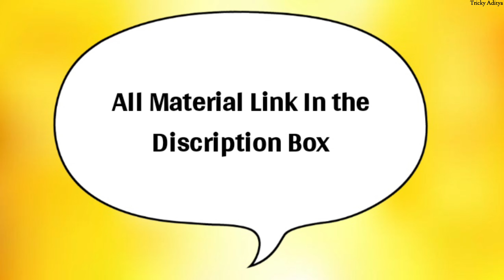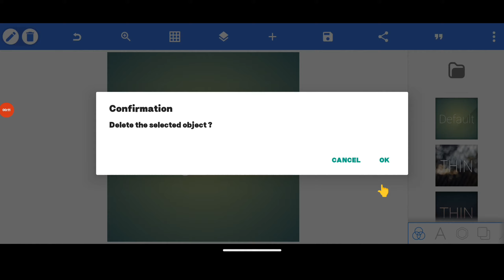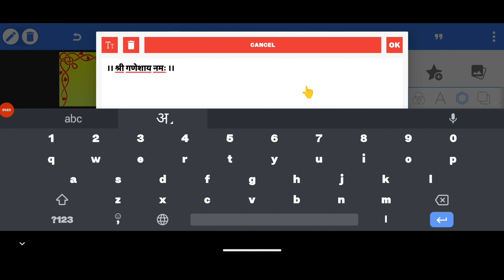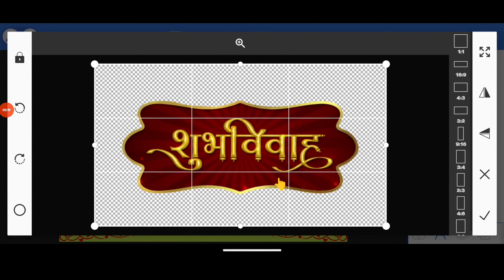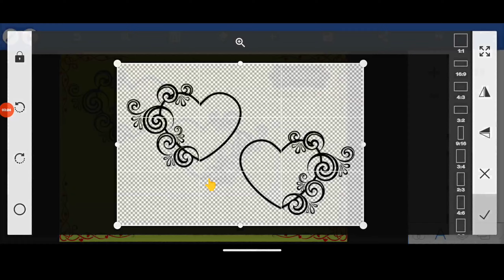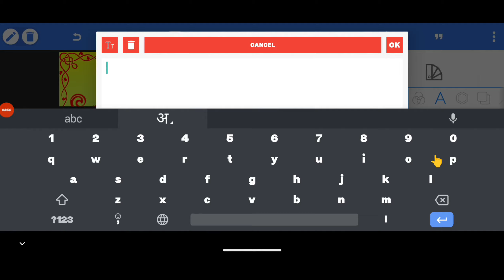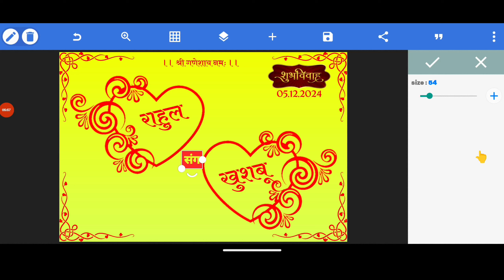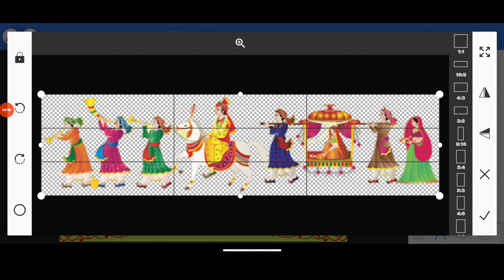Car Wedding Poster ।। Baraat Wali Gadi Ka Poster Kaise Banaye ।। 2025 ।। Tricky Aditya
Mobile Se Wedding_Car_Poster Kaise Banaye || Wedding Car poster Design in pixellab || Tricky Aditya

आज की ईस वीडियो में मैंने आपको  Wedding Car पोस्टर बनाना सिखाया है,

So, आप इस वीडियो को पूरा देखें और वीडियो अच्छा लगे तो LIKE - COMMENT - SHARE &

➡️ हमारी दूसरी video's भी आपको पसंद आएगी

Wedding Car Poster design kare mobile se Wedding Car Poster Kaise Banaye
mobile se Wedding Car Banner Editing
mobile se Poster kaise kare
mobile se Banner Kaise Banaye tricky aditya Wedding Car Poster kaise banaye
Wedding Car Poster banaye Wedding Car Banner Kaise Banaye
Wedding Car Poster kaise banaye
Wedding Car Banner Wedding Car Poster
how to make Wedding Car Banner
how to make Wedding Car Poster
Wedding Car banner Hindi Wedding Car banner png
Wedding Car banner editing mobile se Wedding Car Banner Banaye
शिक्षक दिवस का पोस्टर मोबाईल से कैसे बनाए 2020
Wedding Car 2020
Wedding Car ka poster kaise banaye Wedding Car ka banner kaise banaye
Wedding Car banner editing 2020
Wedding Car photo editing
Wedding Car ka poster kaise banaye mobile se
mobile se Wedding Car ka poster kaise banaye
Wedding Car poster
Wedding Car banner
Wedding Car Poster Banaye Teachers Day Banner Editing
Wedding Car Banner Kaise Banaye
Wedding Car Poster design kaise kare Wedding Car Poster

Thank'z for watching video's.